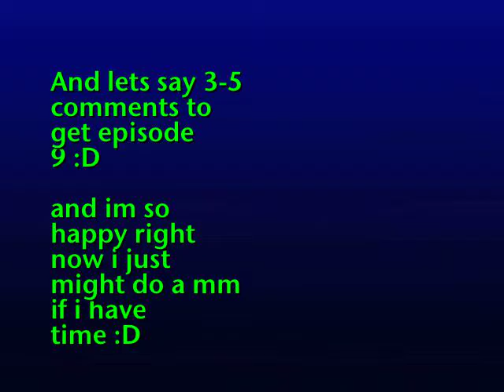God Love Her "Unwanted Birthday Gift" 1.8 (Part 1/2)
James: Come on I know you want me (Presses his lips to hers again with more force)

Lauren POV: Its not that I never kissed a boy before its just that I didnt know himwhen his lips where against mine again I tried pulling away but his hand was on the back of my head forcing it to stay in place. I used my hands to press against his chest, trying to move him away from me but his strangth was greater than mine

James (Pulls away smirking) Your gonna be fisty I like that

Lauren {When he pulled away I had a feeling this would be my only chance of escape I tried to get up quickly but once again he was much faster. He grabbed my wrist tightly pulling me to sit again. I looked at him, his face changed completely from the sweet guy I thought he was to something scarysomething evil.}

James: Why dont you be a good little girl and stay here (Tightens his grip) Im giving you a birthday gift youll never forget (smirks)

Lauren: {I lifted up my free hand, glad I had nailsunsure on how hard I could hit. I slapped him digging my nails across his faceI left a little of a mark but not much. He lifted his free hand slapping me across my cheek, I felt tears in my eyes from the pain I was getting ready to speak when he pushed me back against the bedif I had any doubt before what he was going to do to me I knew now. I backed up as far as I could on the bed until my back hit the headboard. I looked at him knowing my fear was on my faceI think that made him happier knowing I was scaredwhat a pig! As he tried pinning me down I fought back starting to scream trying to get someone to help me knowing my efforts where doing nothing}

James: (Slaps her again) SHUT UP YOU STUPID BITCH!

Lauren: (Shakes her head) HELP SOM-

James: (Covers her mouth using his other hands to pin her hands down) ThereI dont want to hear screaming till your calling out my name (smirks)

Lauren: {He took off his shirt then tied it around my mouth I tried screaming again but the shirt muffled the sound. He started taking off my dress. When he threw it to the ground I was lose enough from his grip to get free I got off the bed but didnt get far. He grabbed my arm pushing me back to the bed. He found something in the room tying my hands to the bedpost.}

James: now you done trying to fight?

Lauren: (Tears streaming down her face)

WITH NATHAN
Nathan: {I was so caught up in the conversation I forgot to look over at Lauren. I quickly looked over seeing James lead her up the stairsI knew what James had on his mind but I also knew Lauren would never give it to himthen James would find some new whore and be on his way. I looked back to my friends joining the conversation again. Glancing every once in a while for Lauren to come back down the stairs.}

WITH LAUREN
Lauren: {I still struggled against the restraints he had on my hands even though I knew it was no use I knew I had to keep fightingHe moved the shirt that was tied around my mouth so he could press his lips to mine. I didnt return the kiss though suddenly I felt his tongue make its way though my lips into my mouth. I turned my head away from him whispering though my silent tears} Please stop

James: Sorry babe Im gonna get what I wantwhich is you (pulls the shirt over her mouth again gets up takes off his pants then gets on top of her again kissing down her neck)